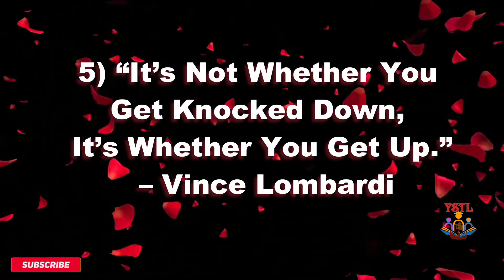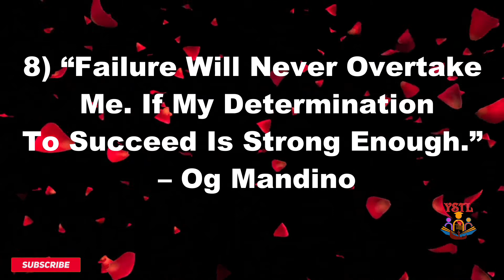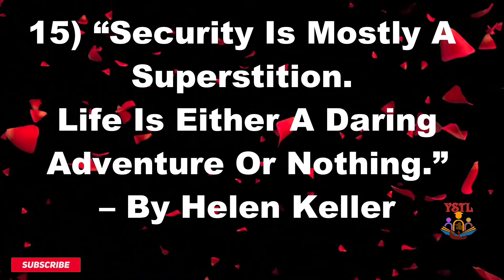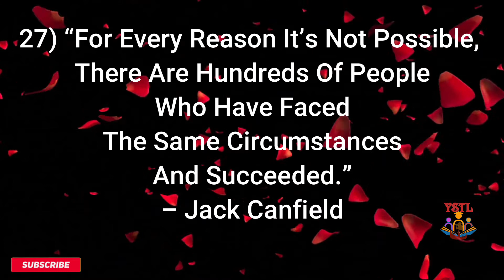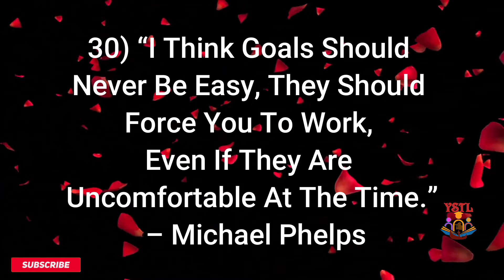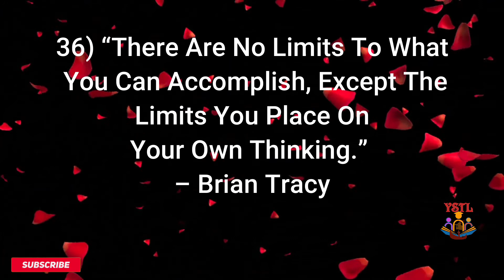36 Life Changing Quotes// 36 Quotes always Remember in Life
Hello everyone,
In this video going to introduce 30 important things, which can change your thought.
Keep watching until end.